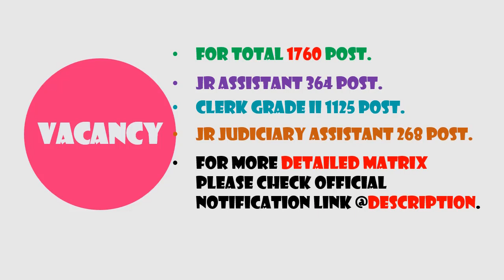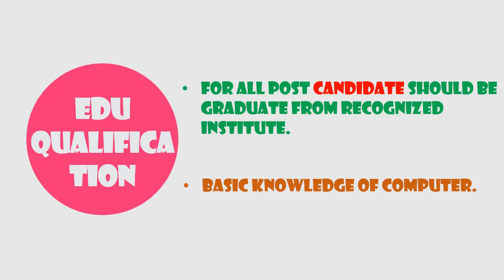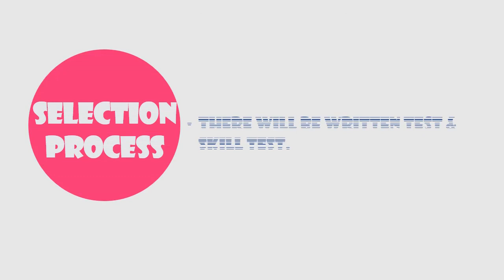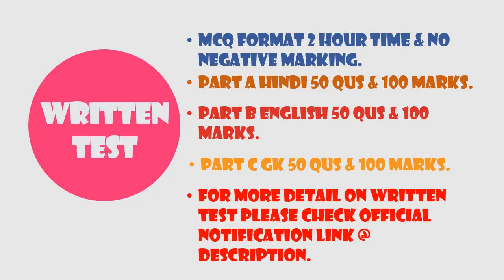Rajasthan High Court Jr Asst Recruitment 2020 | Rajasthan High Court JJA Recruitment 2020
Rajasthan High Court Jr Asst Recruitment 2020 | Rajasthan High Court JJA Recruitment 2020 | Syllabus| Exam Pattern | Imp Date Online Applications are invited for  Various  Post Under Uttrakhans Subordinate Service Selection Commission(UKSSSC).

Rajasthan High Court Jr Asst Recruitment 2020 | Rajasthan High Court JJA Recruitment 2020 Syllabus| Exam Pattern | Imp Date |Employment News Video Stamp

00:38 Rajasthan High Court Jr Asst Recruitment 2020 | Rajasthan High Court JJA Recruitment 2020 || Syllabus| Exam Pattern | Vacancy

00:55 Rajasthan High Court Jr Asst Recruitment 2020 | Rajasthan High Court JJA Recruitment 2020 || Syllabus| Exam Pattern | Educational Qualification

01:04 Rajasthan High Court Jr Asst Recruitment 2020 | Rajasthan High Court JJA Recruitment 2020 || Syllabus| Exam Pattern | Age Limit

01:26 Rajasthan High Court Jr Asst Recruitment 2020 | Rajasthan High Court JJA Recruitment 2020 || Syllabus| Exam Pattern | Fees

01:43 Rajasthan High Court Jr Asst Recruitment 2020 | Rajasthan High Court JJA Recruitment 2020 || Syllabus| Exam Pattern | Salary

01:51 Rajasthan High Court Jr Asst Recruitment 2020 | Rajasthan High Court JJA Recruitment 2020 || Syllabus| Exam Pattern | Imp Date

02:14 Rajasthan High Court Jr Asst Recruitment 2020 | Rajasthan High Court JJA Recruitment 2020 || Syllabus| Exam Pattern | Imp Date Exam Pattern

Rajasthan High Court Jr Asst Recruitment 2020 | Rajasthan High Court JJA Recruitment 2020 || Syllabus| Exam Pattern | Imp Date |Employment News Date of Application: 30/03/2020

Rajasthan High Court Jr Asst Recruitment 2020 | Rajasthan High Court JJA Recruitment 2020 || Syllabus| Exam Pattern | Imp Date |Employment News Closing Date of Application: 27/04/2020

Rajasthan High Court Jr Asst Recruitment 2020 | Rajasthan High Court JJA Recruitment 2020 || Syllabus| Exam Pattern | Imp Date |Employment News Apply Online

Rajasthan High Court Jr Asst Recruitment 2020 | Rajasthan High Court JJA Recruitment 2020 || Syllabus| Exam Pattern | Imp Date |Employment News Official Notification

Rajasthan High Court Jr Asst Recruitment 2020 ,
Rajasthan High Court JJA Recruitment 2020 ,
RHC Clerk Recruitment 2020,
Employment News,
Govt Jobs 2020,
RHC Clerk Vacancy 2020,
RHC Clerk Bharti 2020,
Rajasthan High Court Jr Asst Bharti 2020 ,
Rajasthan High Court Jr Asst Vacancy 2020 ,
RHC Bharti 2020 Apply Online,
RHC Clerk Vacancy 2020 Apply Online,
Rajasthan High Court JJA Bharti 2020 ,
Rajasthan High Court JJA Vacancy 2020 ,
Rajasthan high court 1760 post recruitment 2020,

Rajasthan High Court JJA Qualification,
Rajasthan High Court JJA Syllabus,
Rajasthan High Court Jr Asst Exam Date,
Rajasthan High Court Jr Asst Admit Card,
Rajasthan High Court Jr Asst Salary